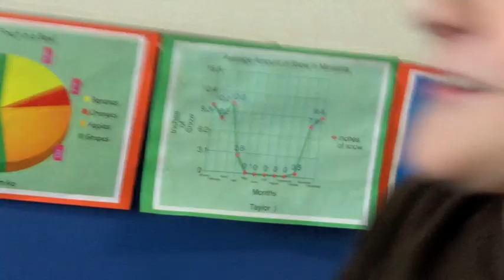Weaving- A California Tradition.mov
vocab words for the story